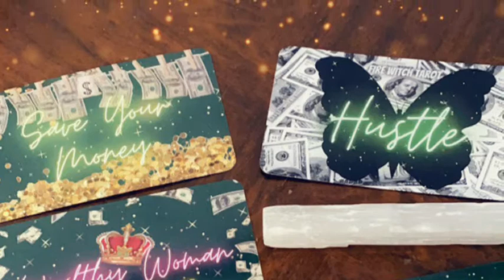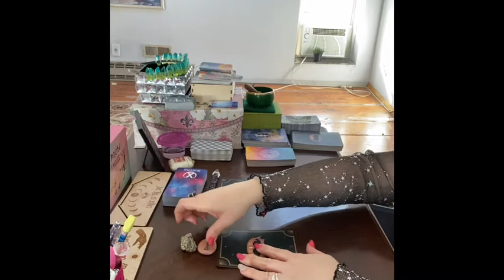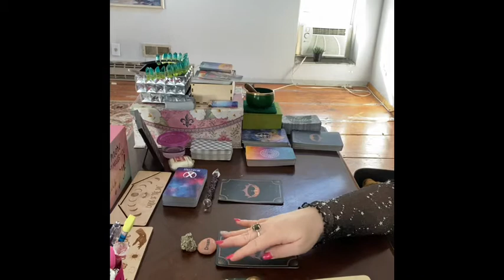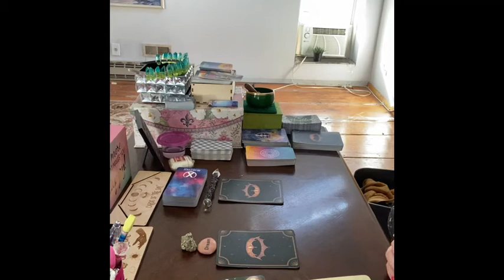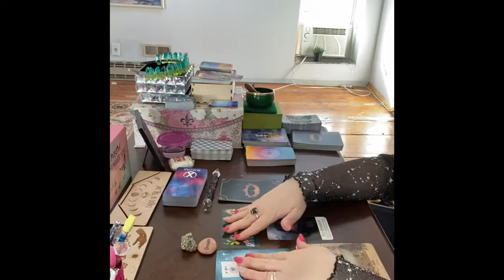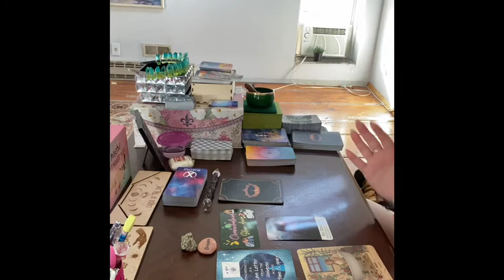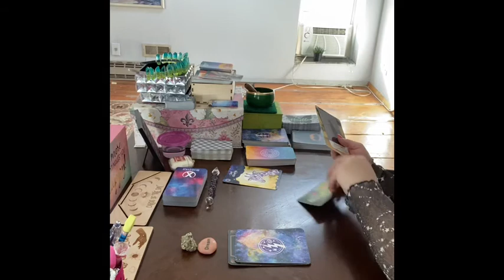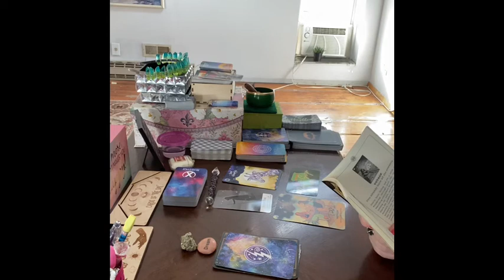Pick a Pile 1/21/21